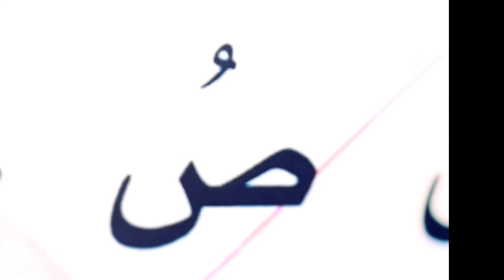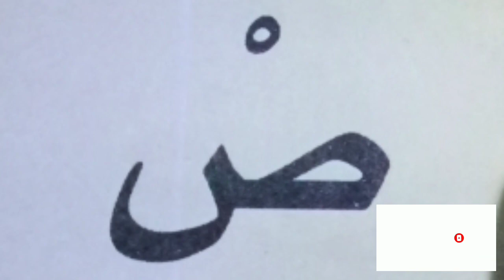Let's learn Arabic letter 'swad '